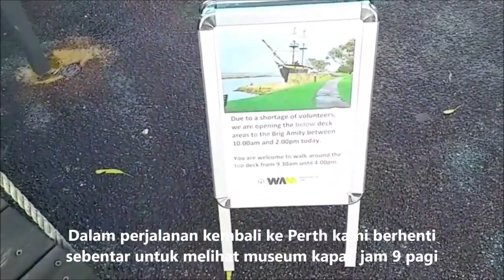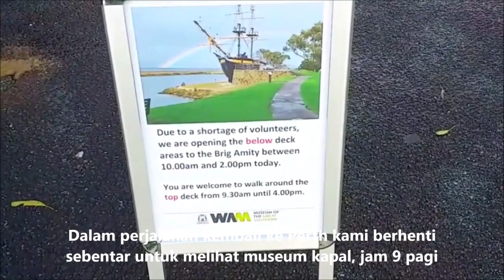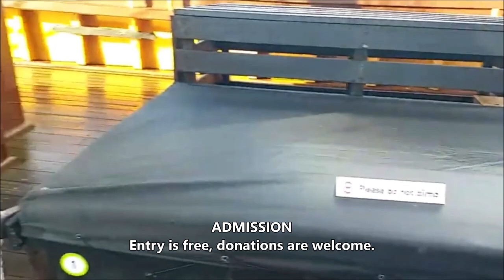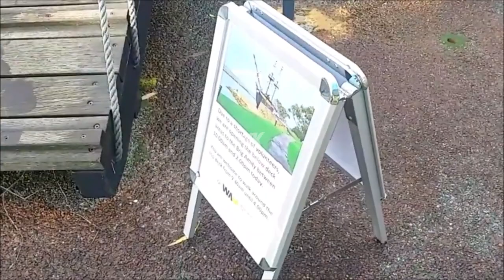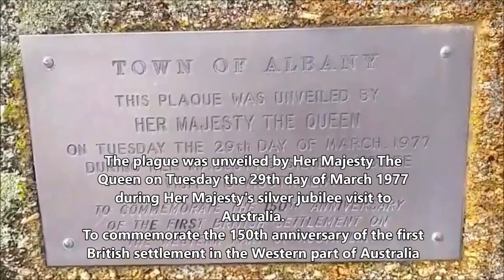What Was Like Aboard A Convict Ship in 1826? Pirate Ship?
Bagaimana rasanya naik kapal yang mengangkut tahanan pada awal abad 19? Diperbarui pada bulan Juli 2010, museum yang telah direnovasi ini menghadap ke Princess Royal Harbour yang indah, di lokasi pemukiman Eropa pertama di Australia Barat

Refurbished in July 2010, the refitted museum overlooks picturesque Princess Royal Harbour, on the site of the first European settlement in Western Australia.

the secret museum